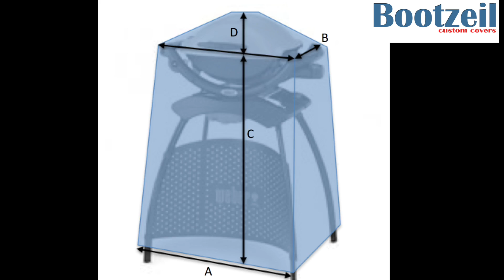Hoezen: Vierkante hoes op maat voor hocker, tafel, kist, blok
Bent u opzoek naar een hoes voor een vierkant object zoals een: tafel, hocker, bank, kist, kubus, kast, zwembad, jacuzzi, bbq of meubel. Dan maakt Bootzeil deze voor u op maat. vul de maten van de maathoes in op onze website en bestel direct. Binnen 10 dagen heeft u de hoes op maat in huis.